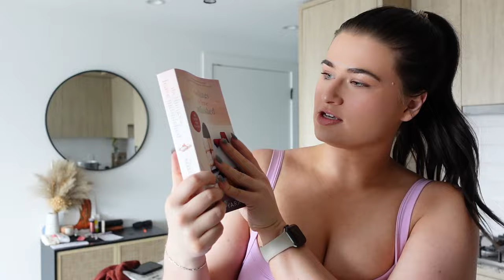finally starting my fat loss phase!!! weight loss journey vlog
Hi friends!! The fat loss phase has started!!! Woooo!

ALL MY LINKS/CODES -
beacons.ai/haleyjordanfit

Follow along more closely over on my instagram and TikTok